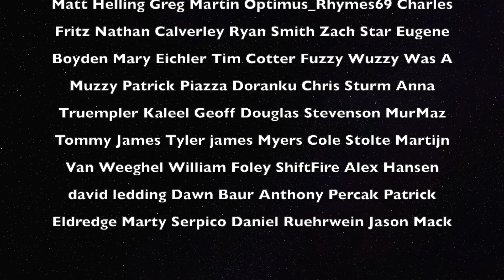How Did Flight Evolve?